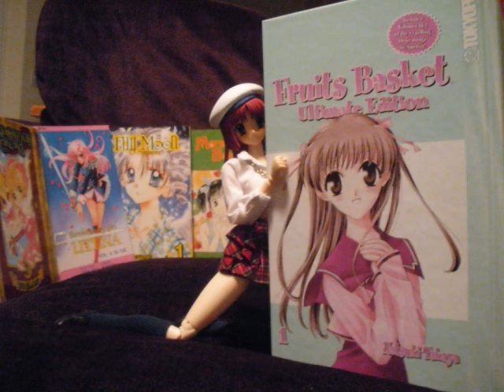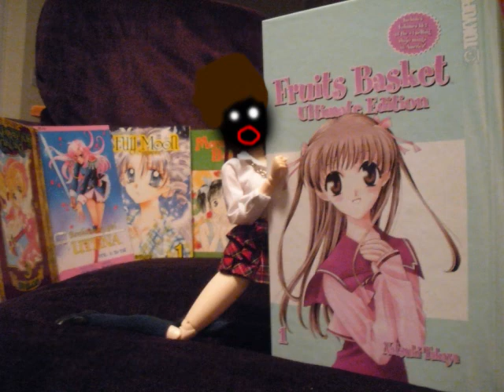For Fruits Basket Fandub Sung By ME ~ English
This is me, SwordMasterNavarre, singing the full version of For Fruits Basket with an improved set-up and a superior singing voice.